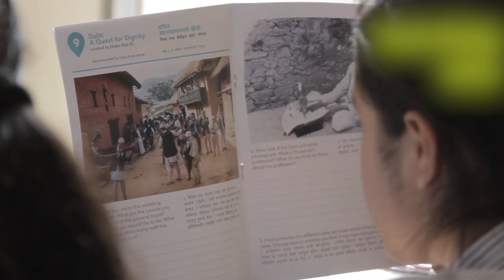Photo Kathmandu 2018 - ARTS & EDUCATION PROGRAM - Your support is vital!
Nepali students in public schools - which account for over two thirds of the overall student population - receive no arts education. Even in private schools, arts education remains woefully neglected. As a result most Nepali students are deprived of literacy in one of the most potent forms of self expression.

We at Photo Kathmandu  seek to help narrow this gap. We believe that photography is a powerful tool to tell stories, discuss important social issues, and inspire people. The upcoming edition of the festival is an exciting opportunity for the Nepali public, especially young people, to learn about and reflect on our own society and the world.

In preparation for the festival, we have invested a large amount of time and energy into our educational activities for schools and colleges, and are putting together an enthusiastic team of young educators to lead our Arts and Education program.

We need and are asking for your support to help make this program a big success, especially for students from government schools who will need support to attend the festival and its programs designed for them!

Photo Kathmandu is an international photography festival that endeavors to create conversations between the city, its public, its past, and its dreams and aspirations. This year, the festival will focus on gender, patriarchy, power, sexuality, and identity, and create engagement around these themes.

Your support will help us
- develop curricula and teaching/learning material
- visit classrooms to introduce students to the exhibitions before they visit the exhibitions
- bring students and teachers to visit the exhibitions and take them on interactive guided tours
- go back into classrooms to work with students to debrief and reflect on what they learned
- workshop with teachers to introduce them to arts education and out-of-class learning methods

More photos of the 2016 edition's Arts & Education Programme.